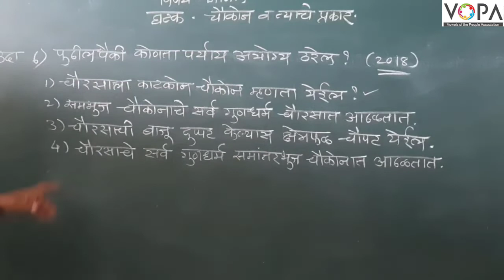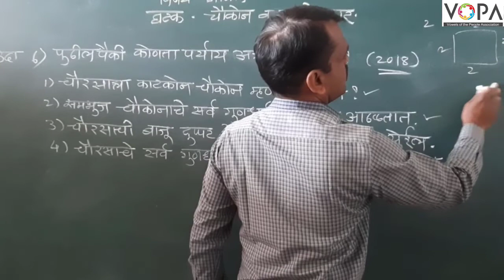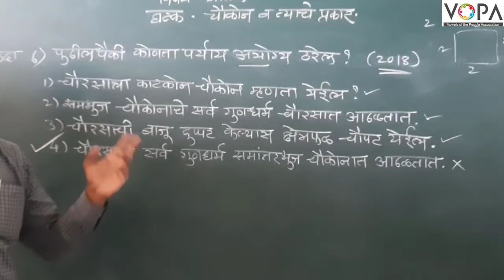८ वी | शिष्यवृत्ती | गणित | चौकोन | V4 | V-School